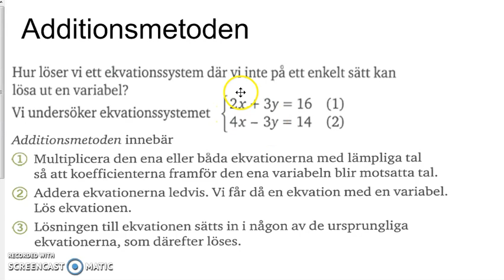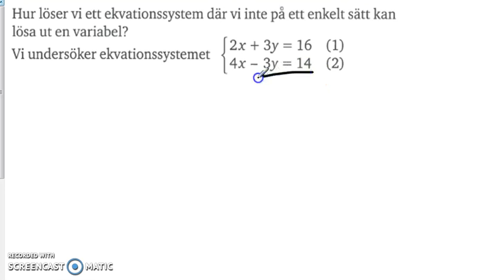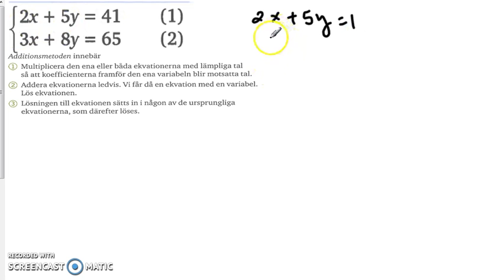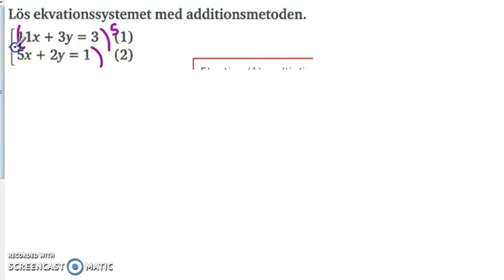Matematik 5000 Ma 2a Kapitel 1 Additionsmetoden